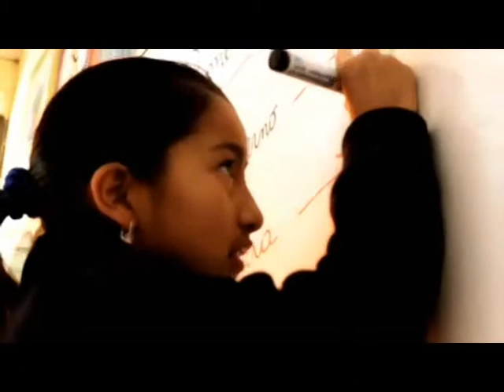Ollagüe is closer thanks to BiblioRedes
Fermina Paucar, artisan and cultural advisor of Ollagüe (Antofagasta Region), explains in quechua her customs and traditions that she shares in the Community of Local Content a virtual community created by BiblioRedes, a program of the DIBAM.

HD Video filmed in Ollagüe and the town of Cosca in the same commune 407 kilometers northeast of Antofagasta.

Executive Producer: Patricio Álvarez Flores